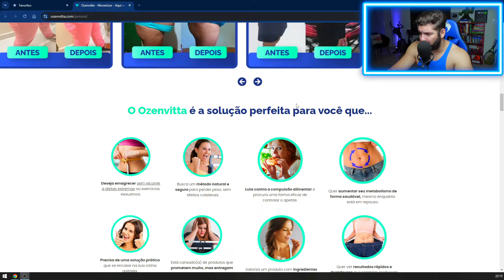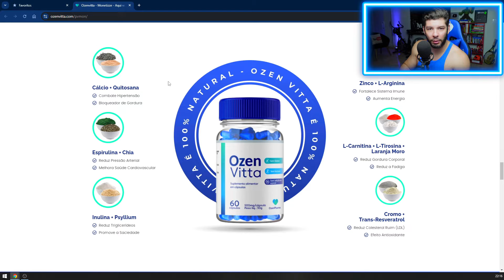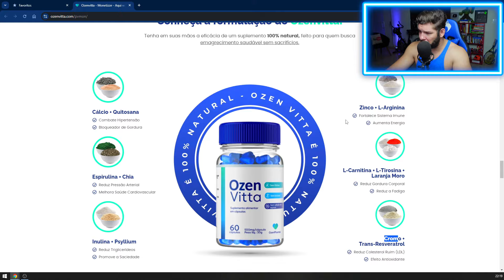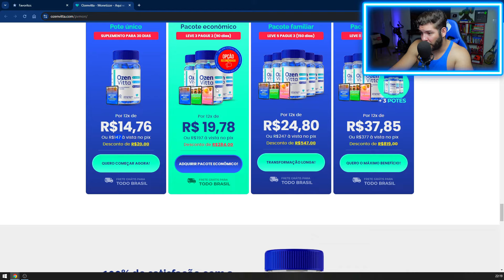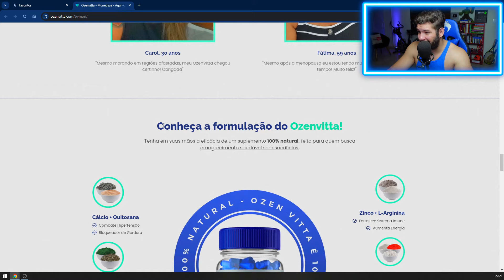A VERDADE SOBRE OZENVITTA!